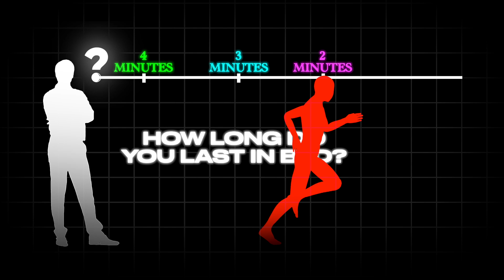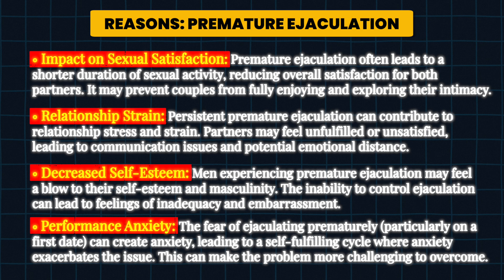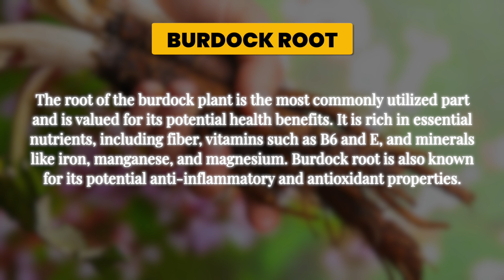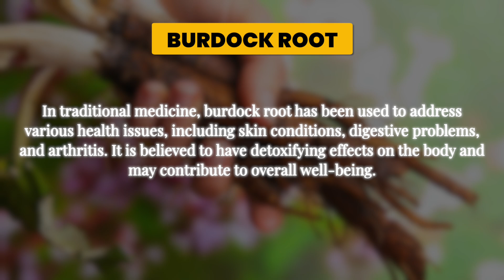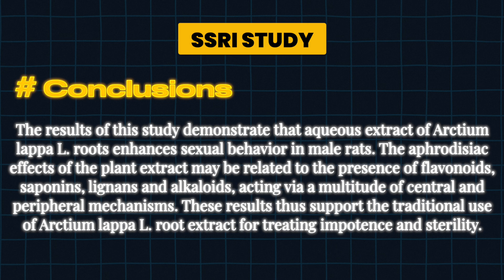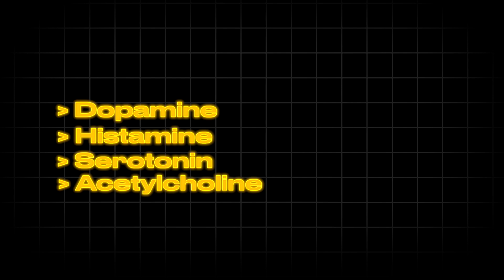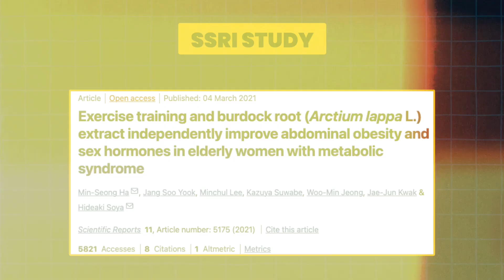Testosterone Boosting Herb Makes Men Last Longer!